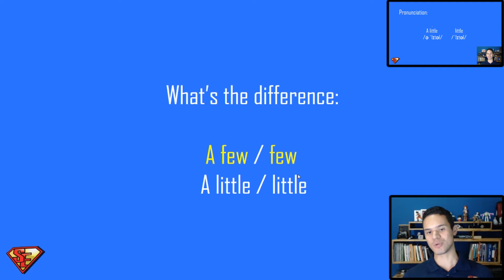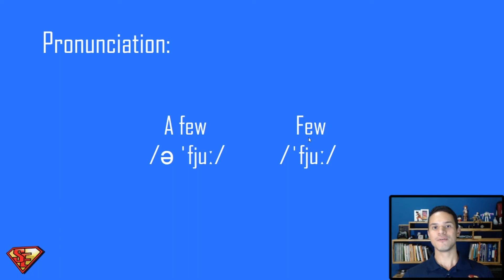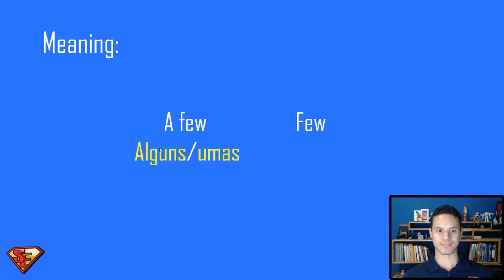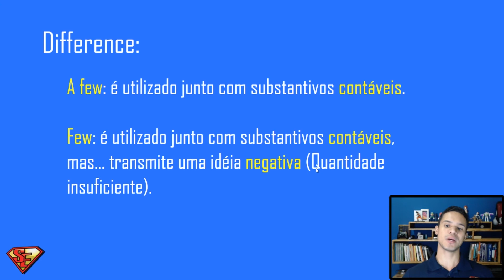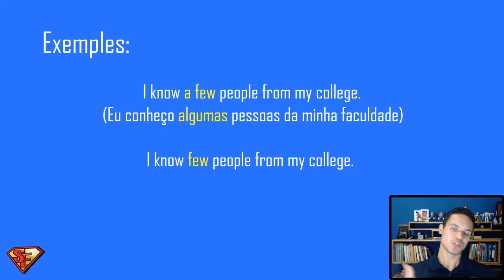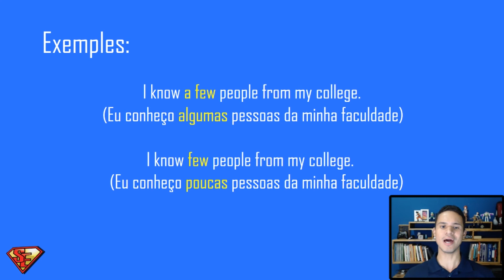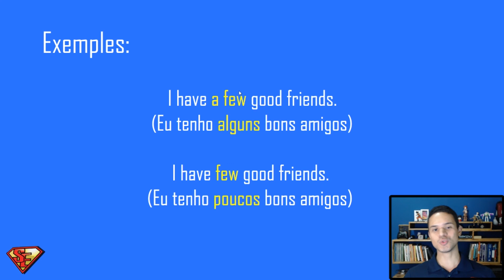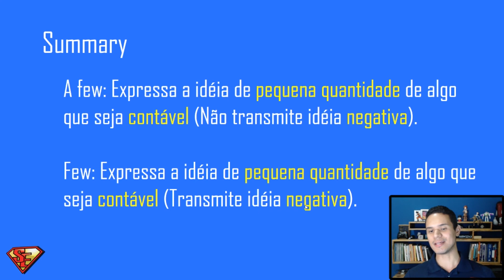Diferença Entre: A Few - Few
Primeiro vídeo da série de vídeos sobre como diferenciar o uso de algumas estruturas, palavras e elementos da língua Inglesa que causam muita confusão nos alunos.
Neste vídeo você aprenderá a diferenciar o uso de A Few e Few de uma maneira bem simples e efetiva.